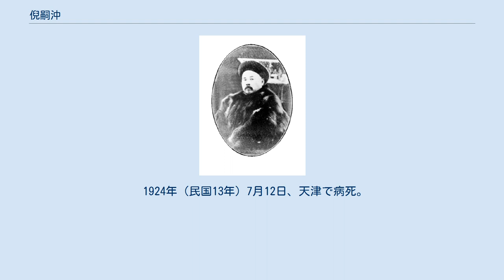倪嗣沖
倪 嗣沖（げい しちゅう）は清末民初の軍人。
北京政府、安徽派に属した。
字は丹忱。
なお、倪嗣衝（げい ししょう）と書かれる場合もある。
甥は倪道烺。
 清で秀才となったが、まもなく李鴻章の淮軍に参加した。
1895年（光緒21年）、袁世凱配下となって新建陸軍に加わる。
1907年（光緒33年）、政府に金銭を献納して知府候補となる。
東三省総督徐世昌により、奉天提法使、黒竜江民政使兼巡防軍翼長に任命された。
しかし、1909年（宣統元年）に徐の後任として錫良が就任すると、倪は汚職を理由に罷免されてしまった。
1911年（宣統3年）10月、河南布政使・幇弁河南軍務となり、まもなく安徽布政使に異動した。
 1912年（民国元年）、武衛右軍翼長・督弁皖魯豫蘇四省交界事宜に任命された。
翌年、安徽清郷督弁、皖北鎮守使、安徽護軍使、安徽都督兼民政長と歴任した。
1914年（民国3年）、安武上将軍の位を授与され、督理安徽軍務となった。
 1915年（民国4年）、袁世凱が皇帝即位の準備を開始すると、倪嗣沖は他の14人の北洋系軍人とともに袁を推戴する。
同年12月、袁の皇帝即位に伴い、一等公に封じられた。
1916年（民国5年）4月、長江巡閲副使兼署安徽省長に異動した。
また、この間、護国戦争（第三革命）に際しては、袁を最後まで支持し、袁が皇帝即位を取り消そうとしたときも、これに反対したほどであった。
 同年6月6日に袁世凱が死去すると、倪嗣沖は、段祺瑞が指導する安徽派の中心的人物となり、7月に安徽省長に就任した。
府院の争いでは、段を支持して黎元洪の追い落としを図り、9月には倪が指導的立場となって安徽派督軍による「十三省連合会」（いわゆる「督軍団」）を組織した。
1917年（民国6年）の張勲による復辟では、これを密かに支援する。
しかし段が張勲の討伐を開始すると、倪は態度を豹変させ、南路討逆軍総司令として張勲討伐に参加した。
復辟失敗後、倪は長江巡閲使兼安徽督軍として、依然として安徽派の中心にあった。
しかし、1920年（民国9年）7月の安直戦争で段が敗北すると、倪も9月に罷免され失脚した。
 1924年（民国13年）7月12日、天津で病死。
享年57。